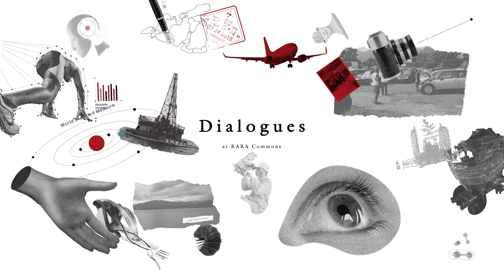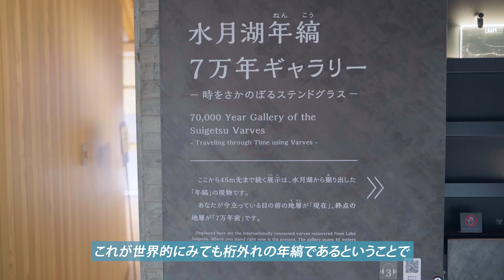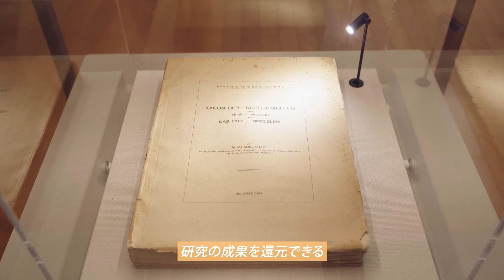Dialogues at RARA Commons vol.3 -Part1 Takeshi Nakagawa x Ikuko Kitaba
社会共生価値の創造とイノベーションに取り組む「次世代研究大学」の実現を目指すRARAでは、互いに異分野の研究を理解し、それらを融合した新たな学際的研究領域を創造することで、世界と伍する先進研究拠点となるべくRARAフェロー同士の結合点（Nodes）を作っていきます。

結合点となる舞台は「RARAコモンズ」、ここで各フェローからの研究成果の発表などを行っていきますが、そのイントロダクションとして異なるRARAフェロー・アソシエイトフェローの対話を収録するビデオシリーズ「Dialogues at RARA Commons」をお届けします。

第三弾はRARAフェローの中川毅と RARAアソシエイトフェローの北場育子の対話です。ある偶然の出会いを経て共に研究に取り組んできた二人は、立命館大学古気候学研究センターのセンター長・副センター長でもあります。福井県の水月湖から採取された7万年分の「世界のものさし」である年縞の果てしない分析作業の苦労や、この究極のデータが秘める人類史の謎解明の可能性、研究を志す若者への想いなどを語り合います。

 （2022年8月5日 福井・年縞博物館にて収録）